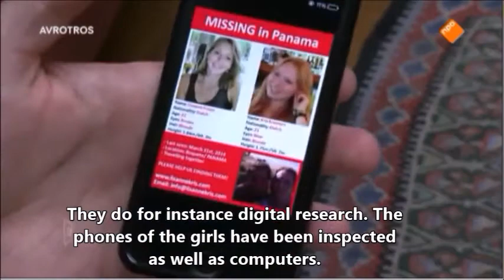EEN VANDAAG, April 22nd, 2014, Dutch police goes to Panama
Also check my very detailed and comprehensive blog posts for more information and photos regarding the disappearance of Kris Kremers and Lisanne Froon